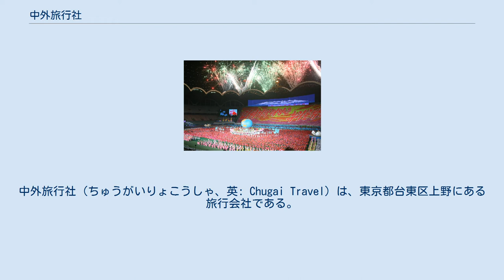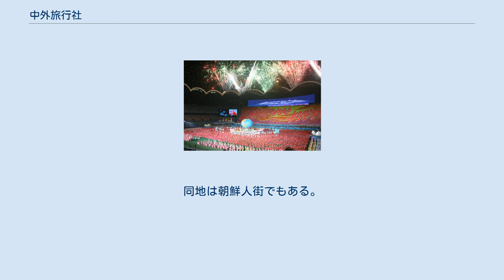中外旅行社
在日韓国・朝鮮人の団体
中外旅行社（ちゅうがいりょこうしゃ、英: Chugai Travel）は、東京都台東区上野にある旅行会社である。
朝鮮国際旅行社、高麗航空の日本総代理店。
 主として朝鮮民主主義人民共和国への渡航、募集型企画旅行を含む観光手配や在日朝鮮人の国際旅行を取り扱う。
日本旅行業協会（JATA）加盟。
 在日朝鮮人向けの旅行代理店と、朝鮮民主主義人民共和国専門旅行会社という2つの主要な性格がある。
前者は、主に在日朝鮮人（朝鮮籍・韓国籍）の人向けに、国外渡航・査証手続きを行う代理店である。
そのため、一般旅行代理店と同様に、大手旅行会社のパッケージツアー商品も取り扱っている。
 後者としては、日本で最初に北朝鮮旅行を扱った旅行会社である。
観光ツアーブランドは「コリョツアー」（コリョ=高麗）で、入国時の「代表団名」にもなる。
現在でこそ、様々な旅行会社が同国旅行会社の代理店となって同国旅行を取り扱うが、それらとは受け入れ旅行会社と航空会社の総代理店であると言う大きな違いがあり、同国と外交・領事関係のない日本において、日本居住者の観光査証（厳密には観光証）申請を一手に引き受ける窓口となっている。
したがって、日本の各代理店で同査証を申請しても、中外旅行社が一定関与する。
観光ガイドブック「朝鮮 魅力の旅」（旧版）では唯一掲載された。
 以前はいわゆる御徒町（台東区東上野一丁目、台東三丁目）に所在した。
同地は朝鮮人街でもある。
 多数の観光客を取り扱ったアリラン祭